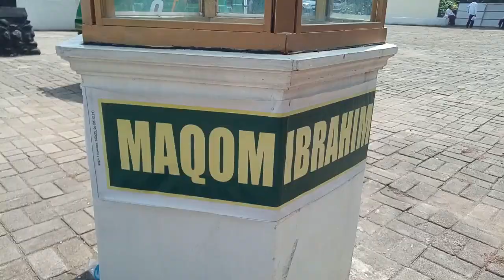MINIATUR KA'BAH MIRIP ASLINYA LENGKAP BERADA DI JOMBANG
Di desa Betek, Mojoagung, Jombang terdapat miniatur ka’bah yang  berada di halaman sebuah lembaga pendidikan yang di bawah naungan  Yayasan NU Al Imron.  Bangunan ini dibangun oleh yayasan tersebut.

Miniatur ka’bah ini dibangun hampir mirip aslinya dan ka’bah ini juga dilengkapi hajar aswad, maqom Ibrahim,  tempat lempar jumroh serta tempat sa’i sofa dan marwa.

Lokasi ini cukup menarik sehingga pengunjung bisa sekedar foto bareng di depan ka’bah.

Bahkan ada pengunjung yang minta pengurus yayasan untuk pimpin doa di dekat hajar aswad.

Abdul Munir Sidiq sebagai ketua yayasan mengungkan tujuan didirikan bangunan ini yakni sebagai sarana pendidkan untuk latihan manasik haji buat siswa dan umum.

Sengaja dibangun mirip aslinya ini, diharapakn para siswa dan pegunjung bisa lebih mudah memahami tata cara pelaksanaan ibadah haji. (Kamaluddin)